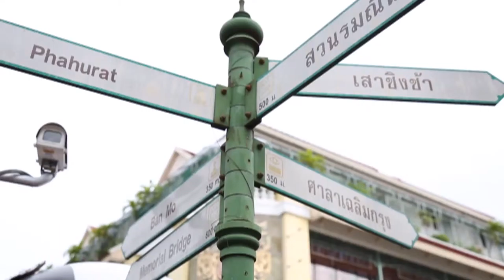Bangkok l สำเพ็ง3